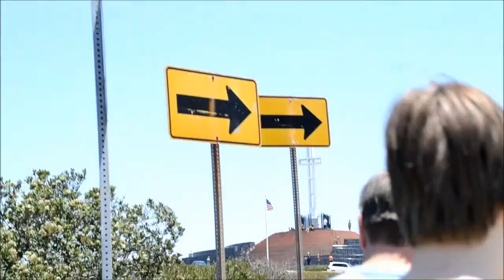California 2013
This video is a collection of clips my sister put together while my family and I vacationed in San Diego.

Song Played is "You Need Me, I Don't Need You" by Ed Sheeran